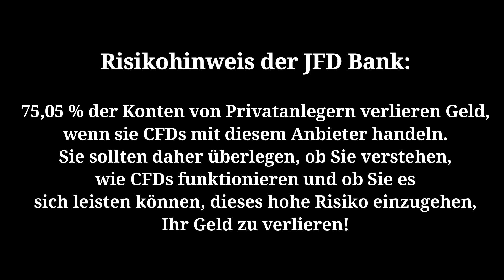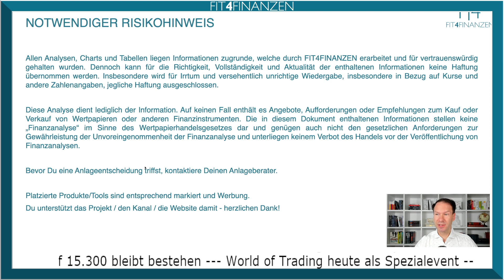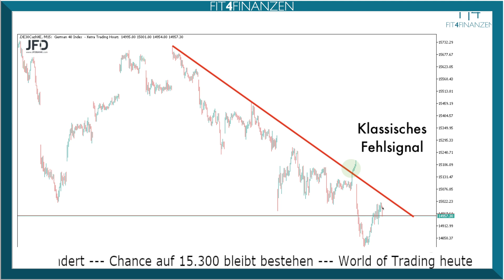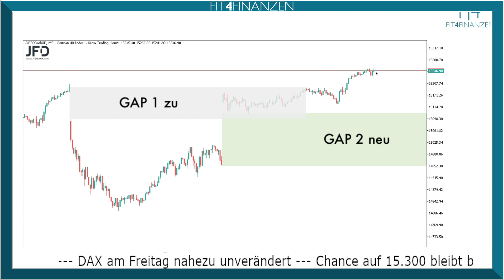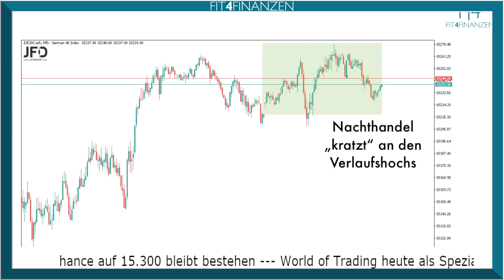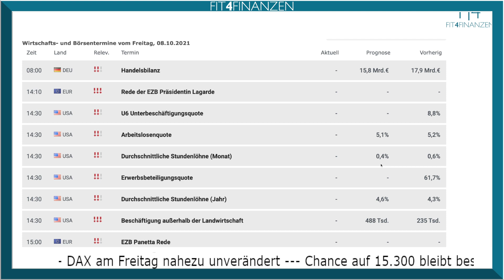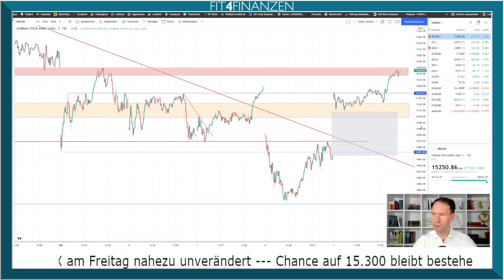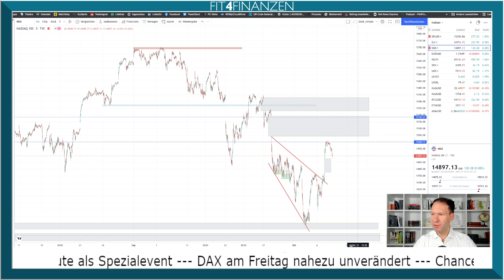DAX-Morgenanalyse für Freitag den 08.10.2021 nach Abprall an den Mai-Tiefs Rangezone 15.300 im Blick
Ein Dynamik-Umschwung am Aktienmarkt vom Mittwoch trug sich gestern weiter. Die 200-Tagelinie ist überschritten worden und konnte damit weiteres Potenzial freisetzen.

Wir schlossen das GAP zu Donnerstag noch einmal und gingen genau dort mit einem Tageshoch aus dem Handel. Was bedeutet dies im mittelfristigen Chartbild?

Die erste Trendlinie ist überwunden und die 15.300 könnte das nächste Ziel sein. Immerhin liegt dort die untere Range-Kante der letzten Monate.

Genau dies schauen wir uns am Morgen genauer an und gehen auch auf die "Magie der runden Marken" beim Dow Jones und Nasdaq ein.

Über den Handelstag hinweg streame ich heute Eindrücke der World of Trading - zur Anmeldung und Interaktion mit den Referenten nutze bitte direkt

Mit Blick auf die unterschiedlichen Zeiteinheiten gebe ich in diesem Video einen Überblick und entwickle erste Tradingideen für den Tag. Auch der Blick auf die Wirtschaftsdaten ist hierbei implementiert. So kann dieser Handelstag für uns starten und später auf dem Kanal beobachtet werden: